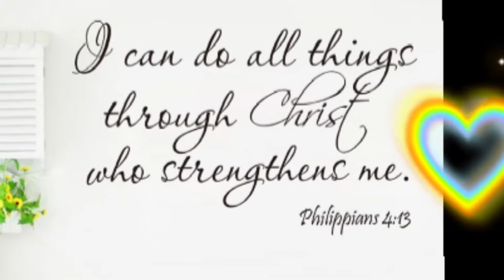A Surprise Advance Birthday Celebration for Apostle Ner and Ptr. Paul Neri